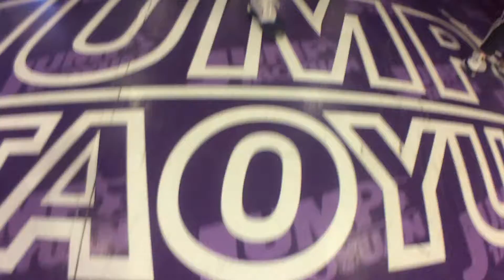20190914 阿傑老師 Breaking